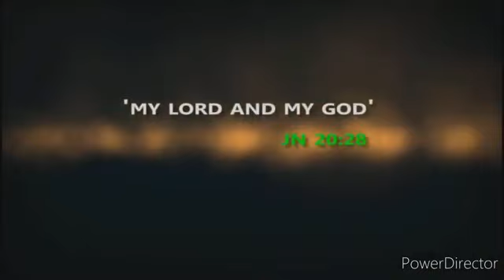Patron's Day-St Thomas Pala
July 3 St Thomas Day
Our Patron's Day